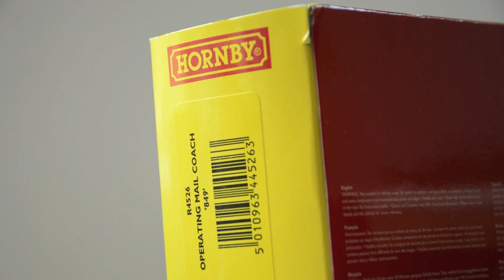Night Mail Review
A review of the Hornby Great Western Railway Night Mail coach. Today I’ll be looking at the model’s details close up and its performance.

Please do not 'share' this video, unless you use the correct links. Do not edit, copy or download without permission.